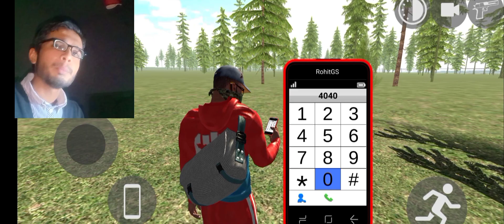INDIAN BIKE DRIVING 3D ALL NEW CHEAT CODES